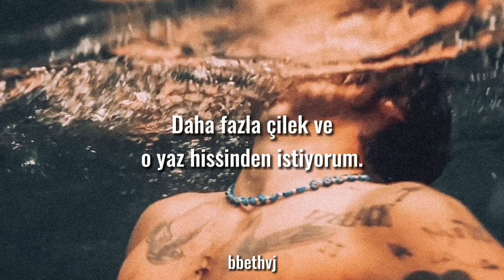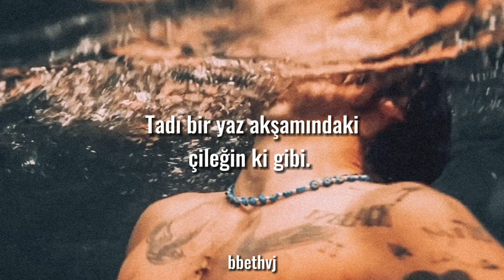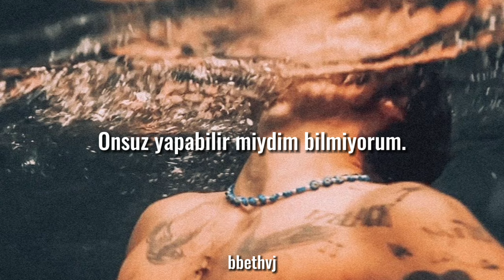Harry Styles - Watermelon Sugar (Türkçe Çeviri)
Watermelon sugar
High
Watermelon sugar
High
Watermelon sugar
High

Watermelon sugar
High
Watermelon sugar
High
Watermelon sugar
High

I just wanna taste it

Watermelon sugar
High
Watermelon sugar
High
Watermelon sugar (sugar)
High

Watermelon sugar
High
Watermelon sugar
High
Watermelon sugar
High

Watermelon sugar high
Watermelon sugar